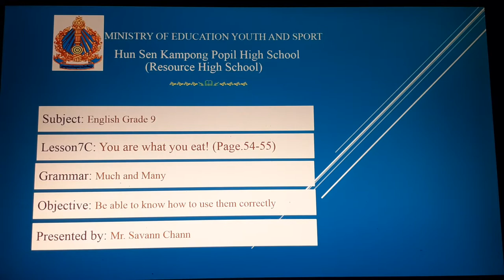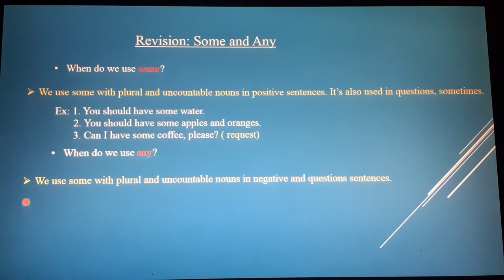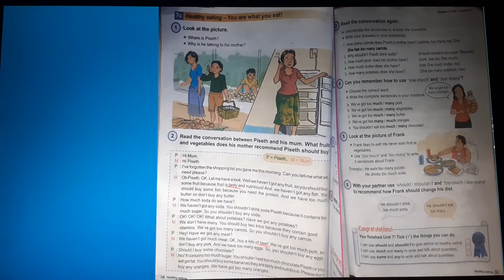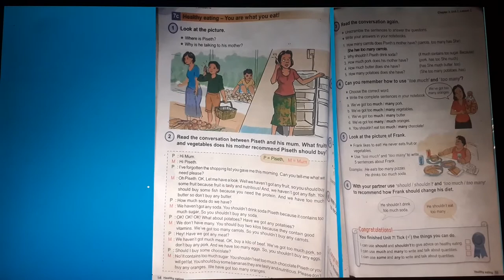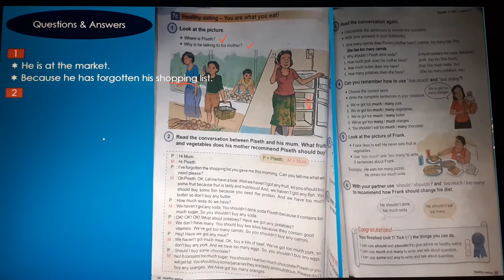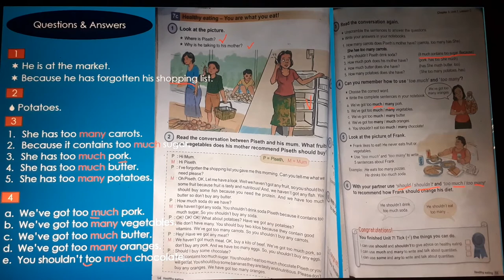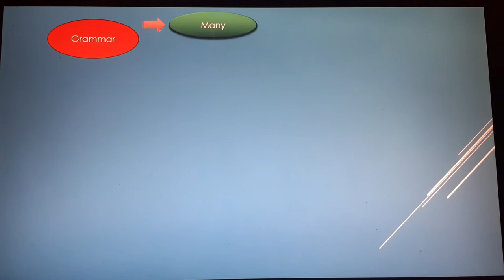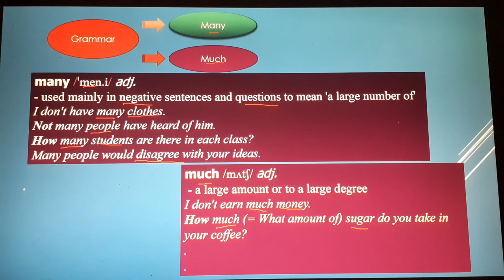# English Grade 9 # Lesson 7 C